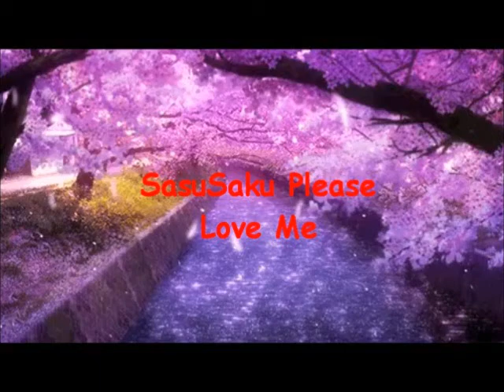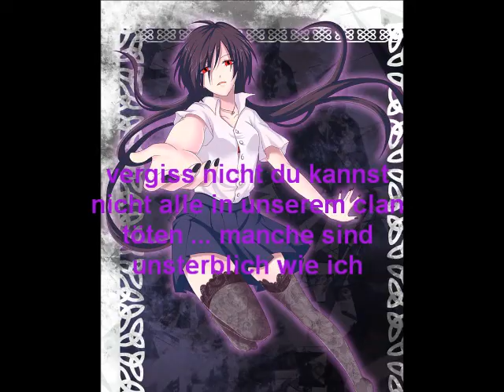SasuSaku- Please Love Me Sakura Part 9